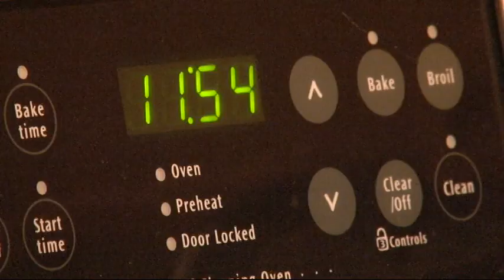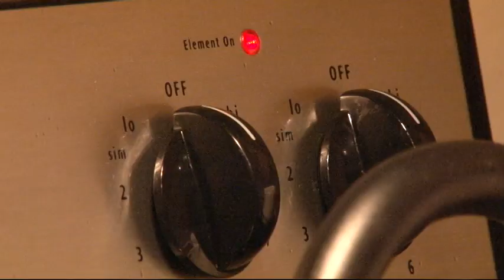The Placenta Proposal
More women are taking their health into their own hands.  Postpartum depression makes up a national discussion.  Even the nation's first postpartum clinic is in North Carolina.  The video may not be for everyone, but some women say it can save a life.
WECT's Michelle Li looks at the growing trend where moms are using placenta to fight postpartum depression.  Aired on WECT News at 11 on Oct. 27th, 2011.